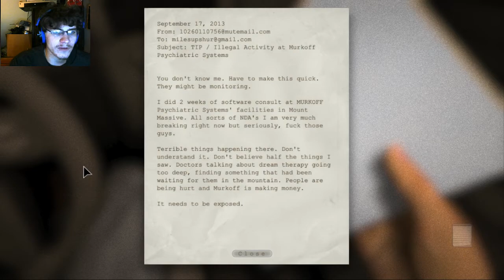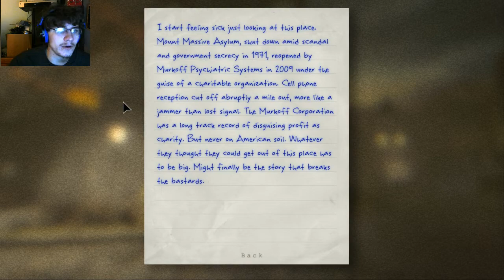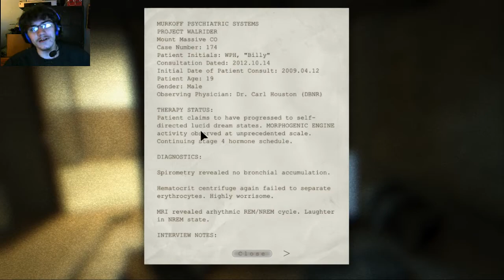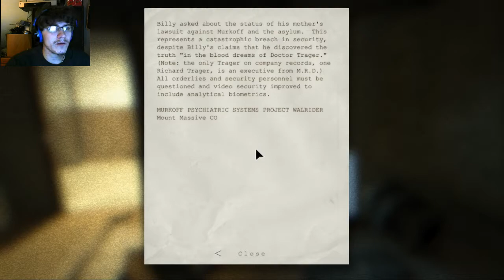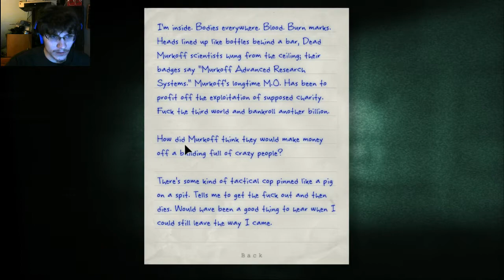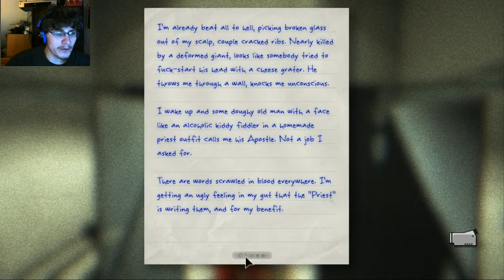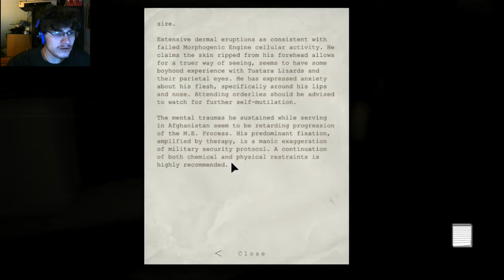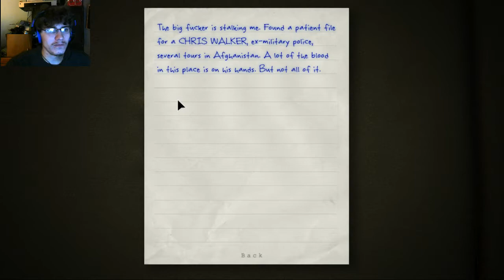The Beginnings Of Insanity | Outlast Part 1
This is going to be a fun one. I can hardly wait.